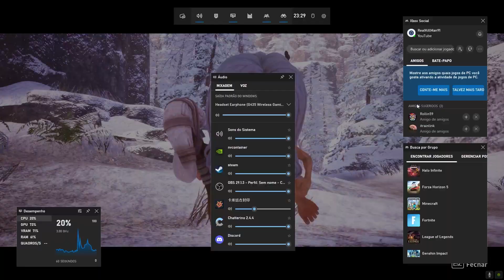KAKU: Ancient Seal - Gameplay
Sociais